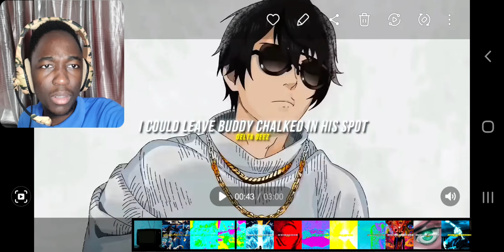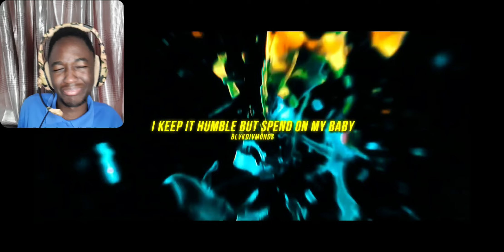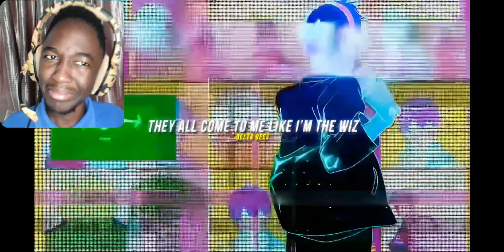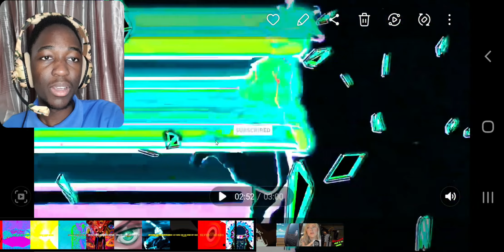Blvk Divmonds x Delta Deez | DEEZY DIVMONDS PT. 2 | REACTION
Wooooo these two fina switch up in the whole squad
let's blaze it